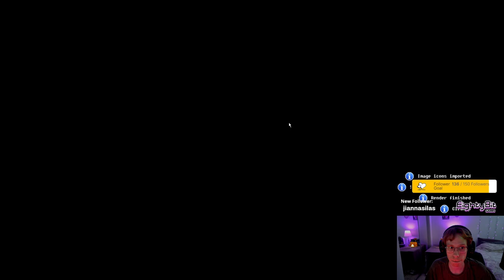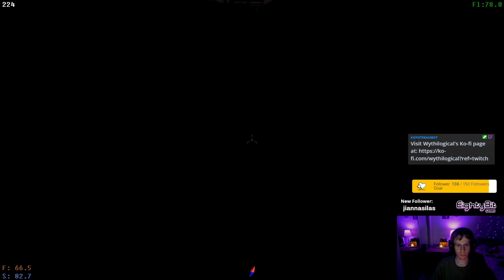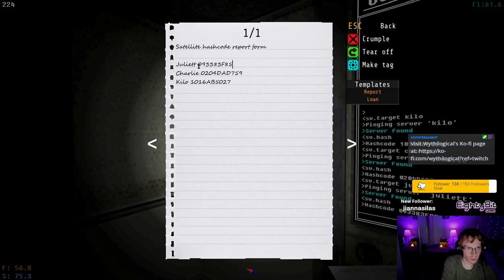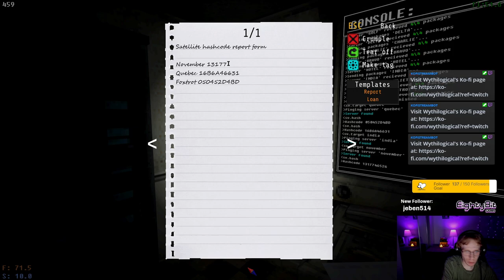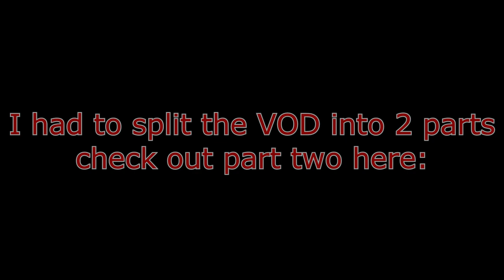Voices of The Void Playthrough VOD Part 1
I clean the entire base and some friends go missing.